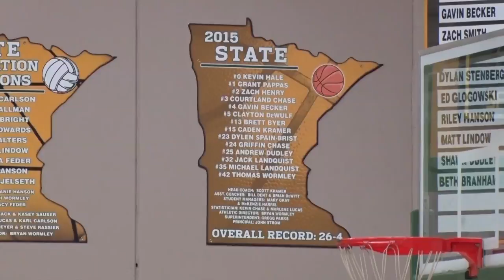Nevis Ready For First State Tournament In Two Years